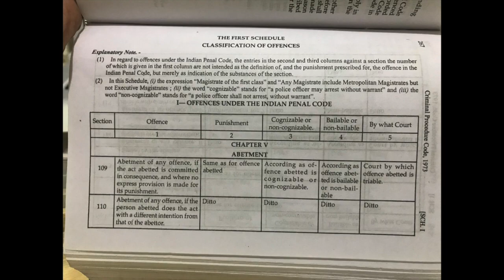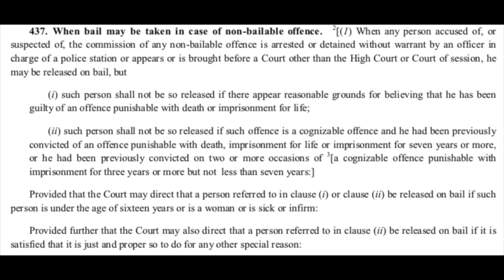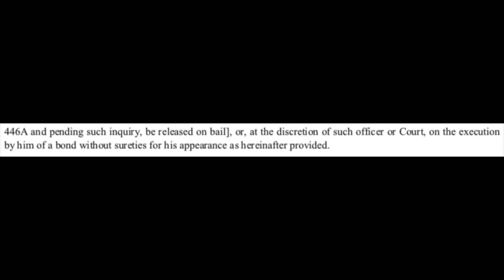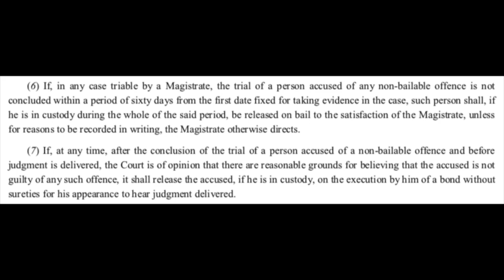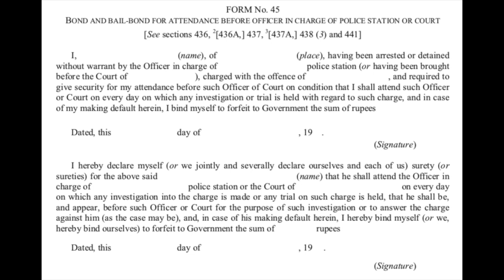Bail & Bonds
Bail is an important subject in criminal law with respect to liberty of an individual. This video will give you insight into the provisions, a brief background of how the law on bail is propounded. Some judgments that throw some light on what determine the liberty of an individual in a particular proceedings. Enjoy the video and share knowledge.